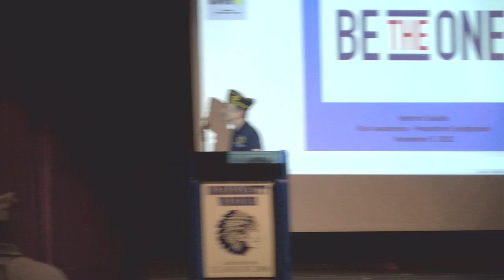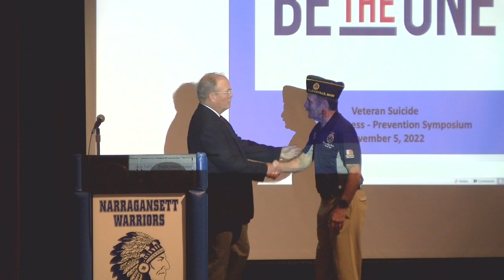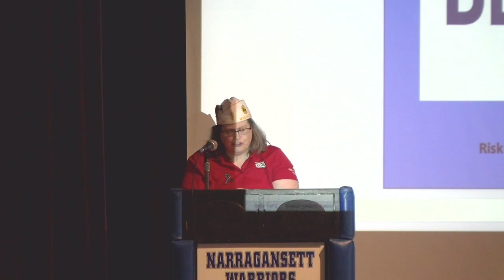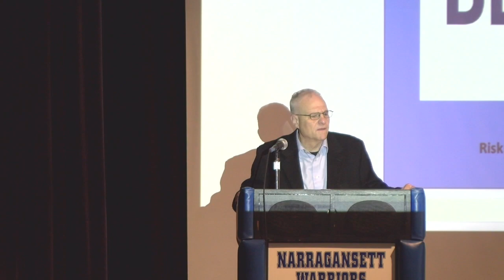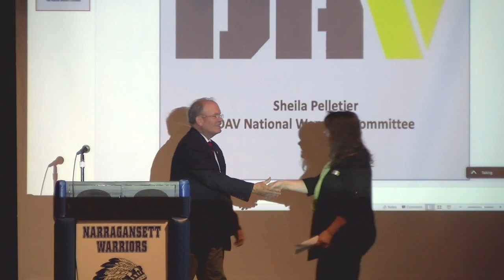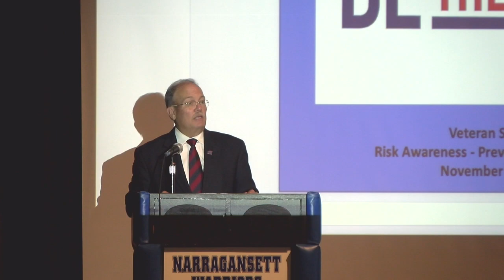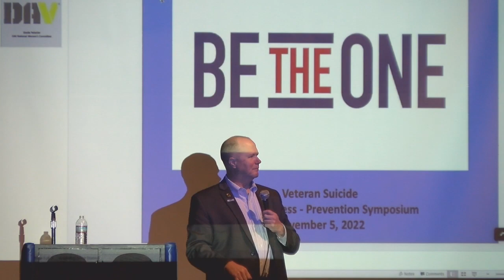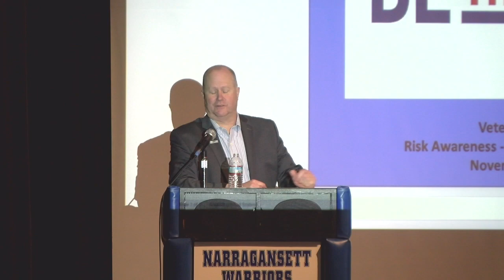Be The One, Part 1: Suicide Awareness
Did you know that the second highest cause of death among veterans under 45 years of age is suicide? Preventing suicides requires understanding vulnerabilities, identifying the warning signs, and helping yourself and others find balance.
Speakers: Jim Brehio, Greg Smith, Lisa McPhee, John Rodolico, Sheila Pelletier, and Mike Euvrard